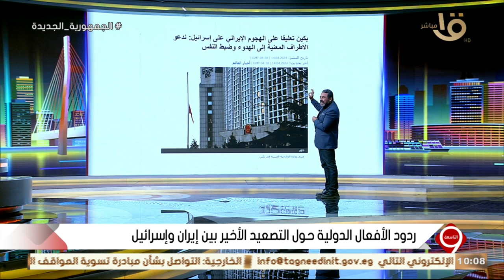بكين تعليقا على التصعيد الأخير بين إيران وإسرائيل: ندعو الأطراف المعنية إلى الهدوء وضبط النفس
التاسعة | بكين تعليقا على التصعيد الأخير بين إيران وإسرائيل: ندعو الأطراف المعنية إلى الهدوء وضبط النفس